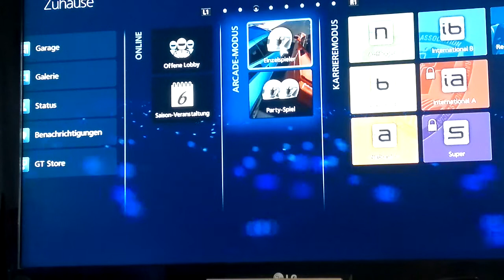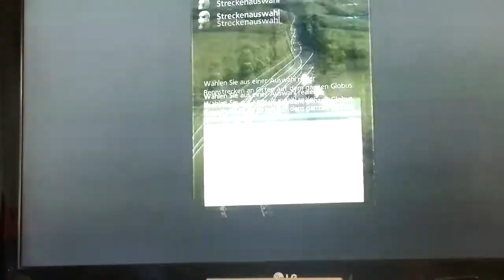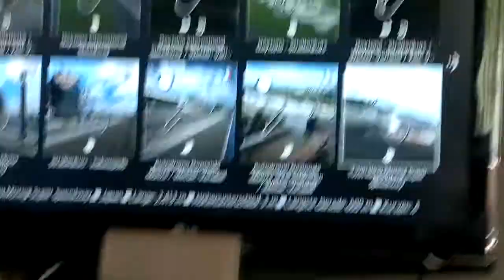Gran Turismo 6 Drei wunderbare Runden die Trophäe von thomas link 1